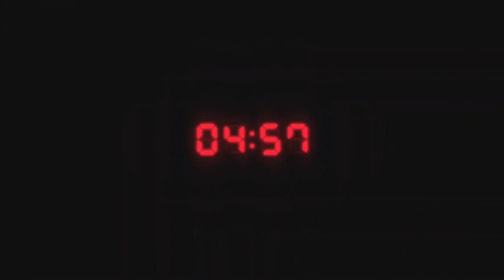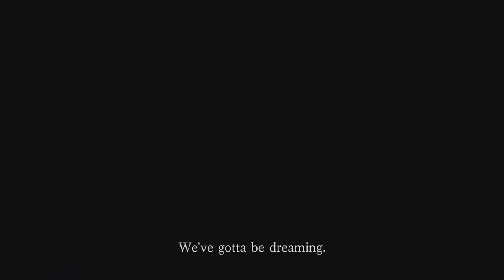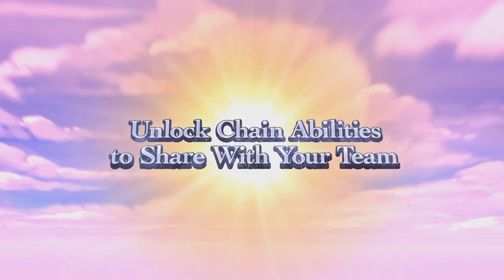Our Most Anticipated Video Game Releases of April 2020!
Commentators: Mike, Nick, Travis, Matt
Editor: Nick